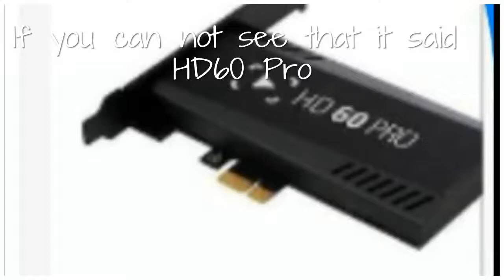My Career Part-2